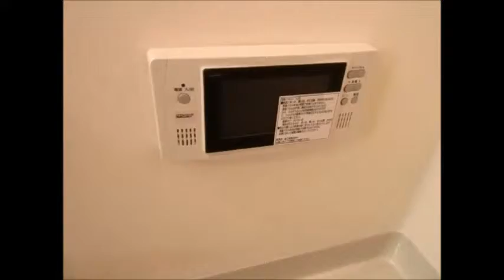宮崎市東建コーポレーション新築最新情報 ペット可2ＬＤＫ賃貸アパート アンフルール【不動産のリーラボ】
宮崎市内のお部屋探しは仲介手数料割引のリーラボまで。
宮崎市吉村町新築ペット可デザイナーズ2ＬＤＫ賃貸物件。アンフルール102号。庭付きです。